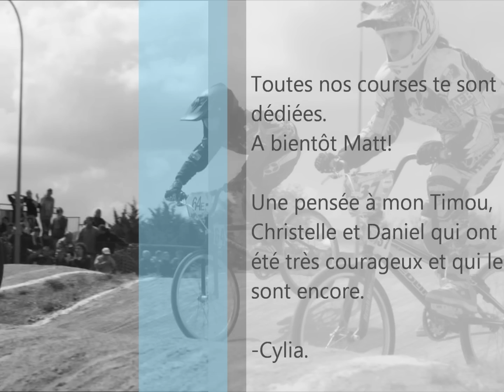Un an que Mathias nous a quitté...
Matthias Germain, âgé seulement de onze ans, débutait un entraînement de BMX au creps de Bourges le jeudi 12 juillet 2012 lorsqu'il s'est soudainement écroulé. Il devait effectuer une démonstration devant des jeunes de la ville. Malgré les efforts entrepris pour le réanimer, le jeune garçon est décédé sur place.